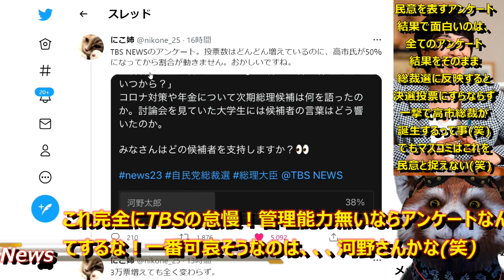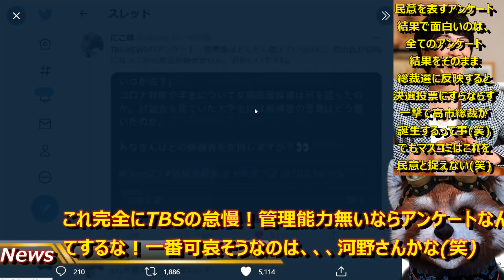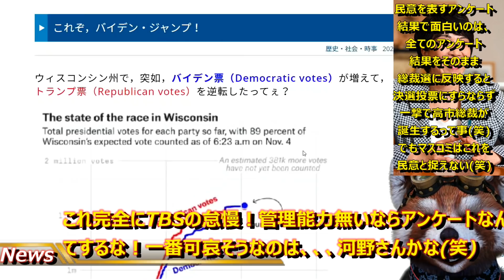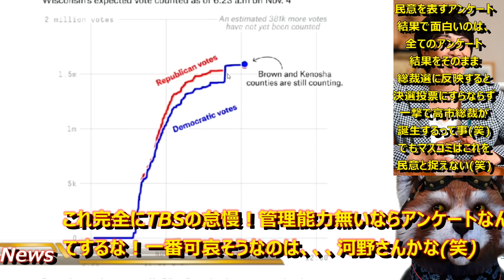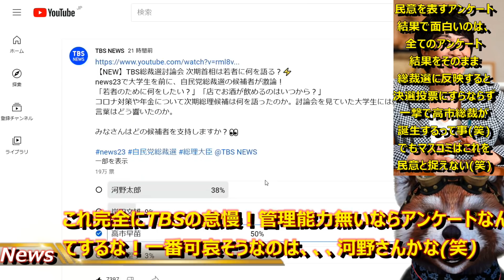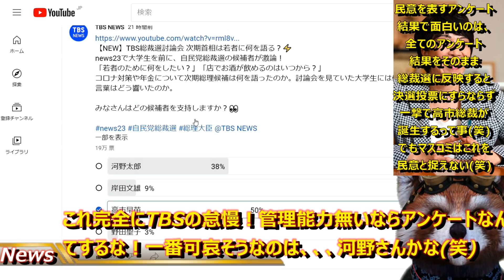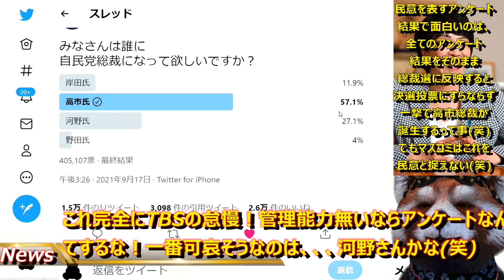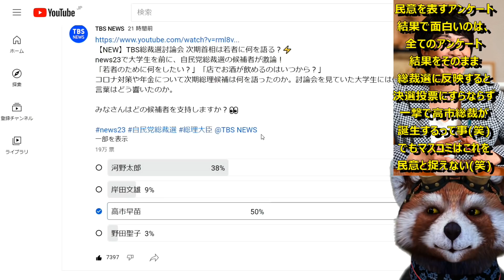【『テレビ局がバイデンジャンプやる気だぁ！』ネット騒然！】YouTubeアンケートで驚愕の事態！投票総数が7万→19万に増えているのに結果が全く変わらない！マスコミはアンケート管理すらまともにできない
これ多分、TBSのアンケート管理の怠慢。

なんで投票分析機能を止めてるのに

投票できる状態になってんだよ！

日本の将来に影響する自民党総裁選の邪魔をするな！

これで被害を被るのは、、、、、、河野さん？(笑)

流石にこれは可哀そうだわ。